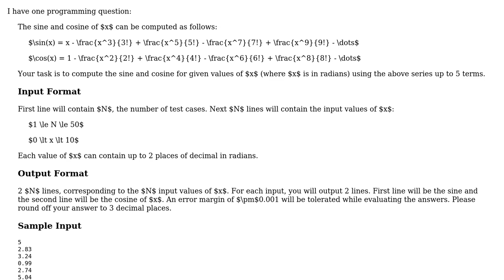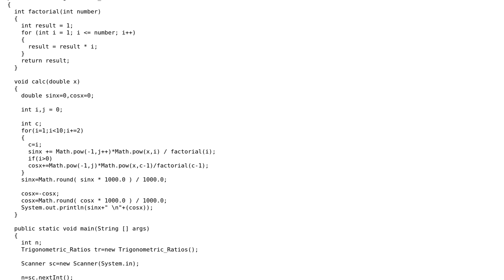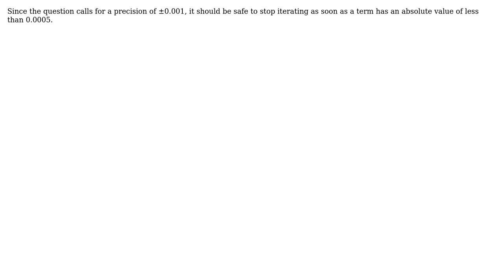Code Review: Approximating sines and cosines using up to five terms of the Taylor series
With thanks & praise to God, and with thanks to the many people who have made this project possible! | Content (except music & images) licensed under CC BY-SA | Music | Images & others | With thanks to user Rahul Kulhari user Jamal user Alexei Kaigorodov user 200_success and the Stack Exchange Network Trademarks are property of their respective owners. You are responsible for your own actions.